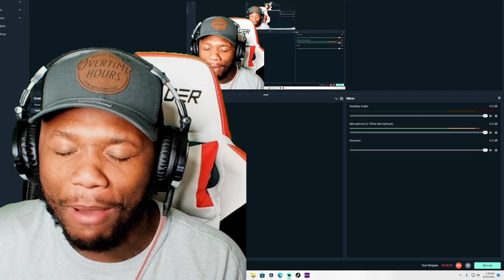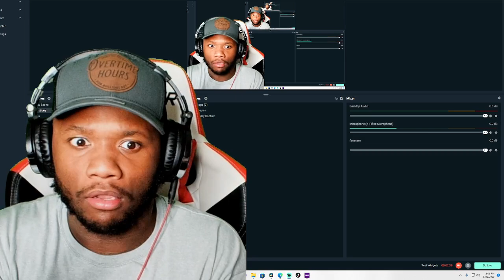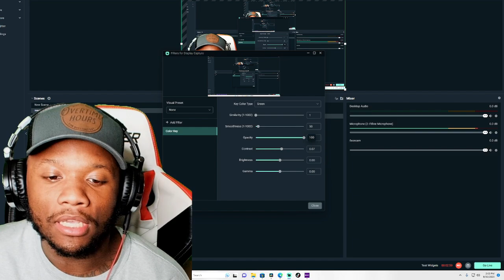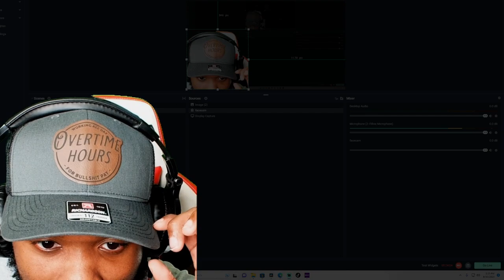Oliver Anthony on the Unexpected Success and Backlash from "Rich Men North of Richmond" | REACTION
Oliver Anthony on the Unexpected Success and Backlash from "Rich Men North of Richmond"